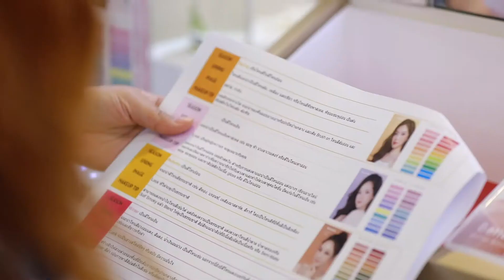ภาพบรรยากาศเปิดตัว Personal Color Finding Service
เรามาดูความรู้สึกหลังจากที่เหล่า Bloggers และ ลูกค้า Etude House ได้ทดลองใช้บริการ Personal Color Service ของทาง Etude House กันดีกว่า ว่าแต่ละคนจะมีความเห็นว่าอย่างไรกันบ้าง ^^

ใครที่กำลัง งงๆ ไม่มั่นใจว่าเราเหมาะกับการแต่งหน้าโทนไหน ใช้รองพื้นสีอะไร สามารถแวะเข้ามารับบริการได้ฟรีๆ ที่ Etude House ทุกสาขาเลยน้าา